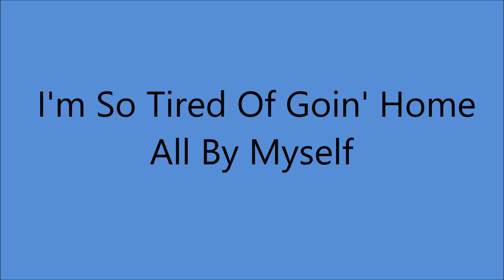Hank Locklin - I'm So Tired Of Goin' Home All By Myself [1956]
[Written by Pete Hunter]

1525 McGavock St., Nashville, TN -
Hank Locklin [vcl solo], Chet Atkins [gt], Ray Edenton  [gt],

1960 - Grand Ole Opry Member
1964 - Nomination - Grammy Award -
               "Please Help Me, I'm Falling"
1964 - Nomination - Best Country & Western Vocal Performance
              Male for "Hank Locklin Sings Hank Williams"
2007 - Florida Artists Hall of Fame  .